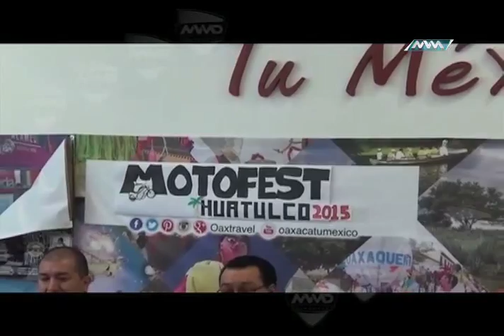JUEVES DE CHAPULINEROS P1 MVM TELEVISIÓN